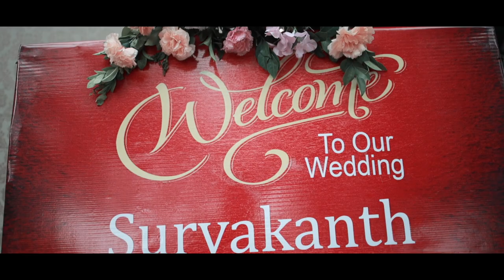Wedding Highlight | Suryakanth ❤ Parvathy | Bhoumi Media Station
Suryakanth & Parvati Wedding Highlight, Lock Down wedding

kerala Hindu Wedding